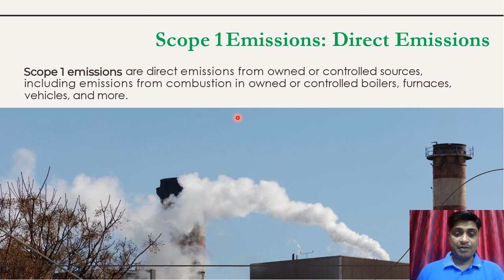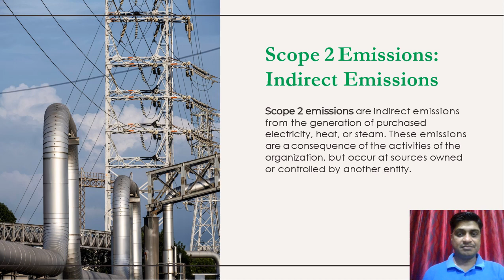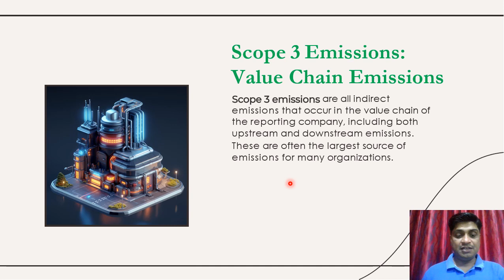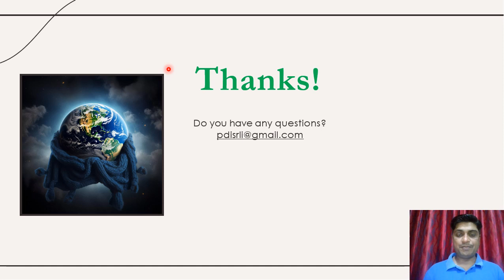Scope 1, Scope 2, and Scope 3 emissions for carbon footprint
Carbon footprint refers to the total amount of greenhouse gases, typically measured in CO2 equivalent, that are emitted directly or indirectly by individuals, organizations, products, or events. These emissions are categorized into three scopes, known as Scope 1, Scope 2, and Scope 3, which help to differentiate between different sources of emissions and enable organizations to better understand and manage their environmental impact.